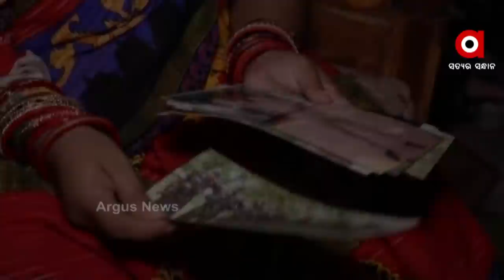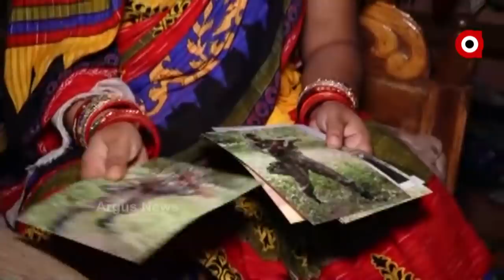ଦେଶ ପ୍ରେମ ଆଗରେ ତୁଚ୍ଛ କଲେ ସଂସାର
ଦାୟିତ୍ଵ ଥିଲା ଦେଶର ସୁରକ୍ଷା...ଜାହା ପାଇଁ ସହିଦ୍ ଶଶାଙ୍କ ତୁଚ୍ଛ କରିଥିଲେ ସଂସାର ।